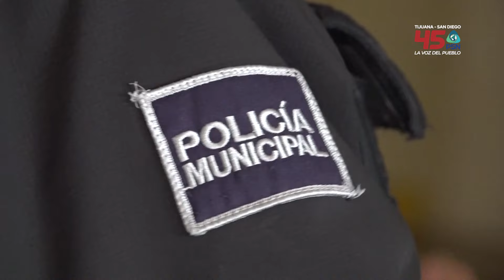Desarme de agentes municipales y control estatal en el Valle de Mexicali durará de 5 a 7 días.